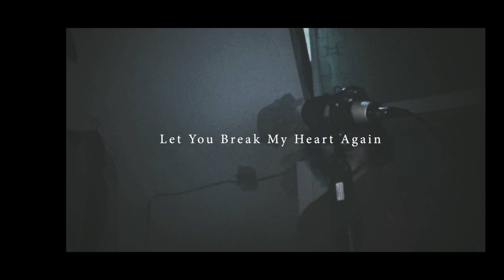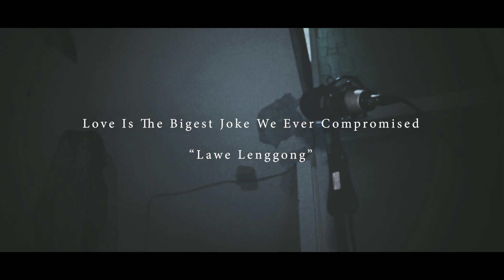LET YOU BREAK MY HEART AGAIN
Laufey Lín Jónsdottír was born on April 23, 1999. Her father is Icelandic and her mother is Chinese. Her Chinese family is from Guangzhou. Her mother is a classical violinist and her grandfather, Lin Yaoji, was a violin educator at the Central Conservatory of Music in China, which Laufey credits as partly inspiring her love of music. She has an identical twin sister who goes by the name of Junia Jonsdottir. She spent her childhood moving between Reykjavík and Washington, D.C.

At age 15, she performed as a soloist with the Iceland Symphony Orchestra. Although she was influenced by and played classical music from an early age, she turned to her father's records of female jazz musicians such as Ella Fitzgerald and Billie Holiday to develop her musical style.

While in Iceland, Laufey participated in the 2014 season of Ísland Got Talent—the Icelandic version of America's Got Talent—and ended as a finalist. The following year, she also appeared as a contestant on The Voice Iceland and reached the semi-finals. At the time, she was the youngest competitor in the series' history.

Laufey graduated from the Berklee College of Music in 2021. She currently resides in Los Angeles.